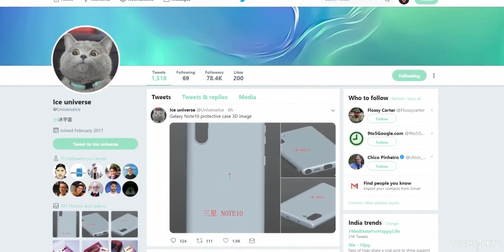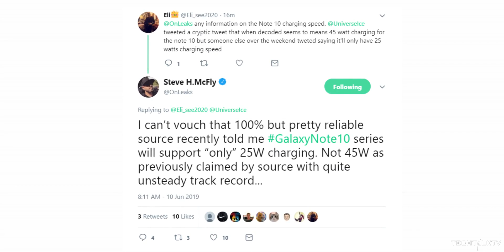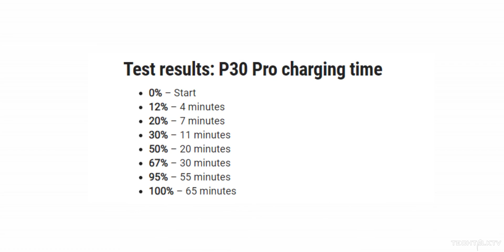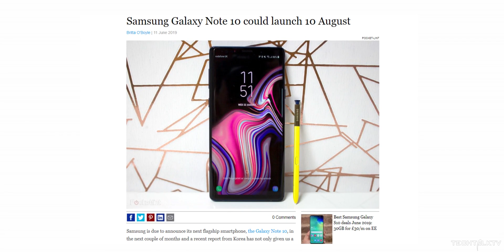Galaxy Note 10 - You May Not Like This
Samsung Galaxy Note 10 and Samsung Galaxy Note 10 will launch on August 10th. New Samsung Galaxy Note 10 rumors say the device might not have the 45W fast charging. Samsung Galaxy Note 10 leaks suggest the device could have a 4500mAh battery.